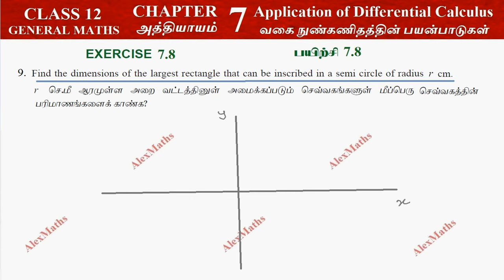12th Maths Exercise 7.8 Q.No.9 Application of Differential Calculus Chapter 7 TN Syllabus Alexmaths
Class 12 Maths | Exercise 7.8 Q.No.9 | Application of Differential Calculus | TN New  Syllabus

7.1 Introduction
7.2 Meaning of Derivative
7.3 Mean Value Theorem
7.4 Series Expansions
7.5 Indeterminate Forms
7.6 Applications of First Derivative
7.7 Applications of Second Derivativ
7.8 Applications in Optimization
7.9 Symmetry and Asymptotes
7.10 Sketching of Curves